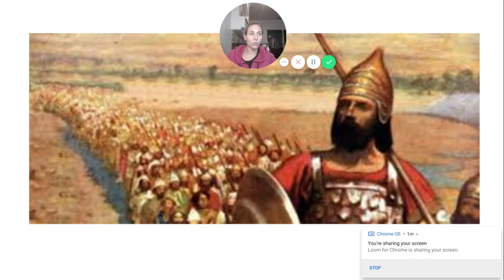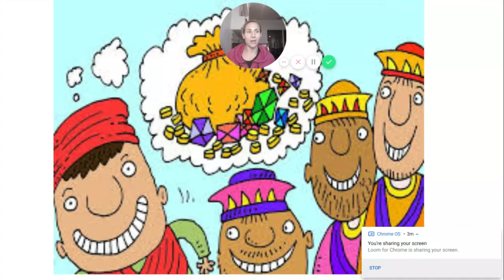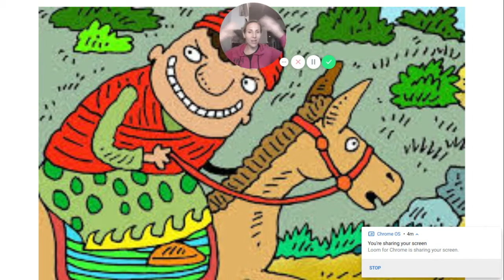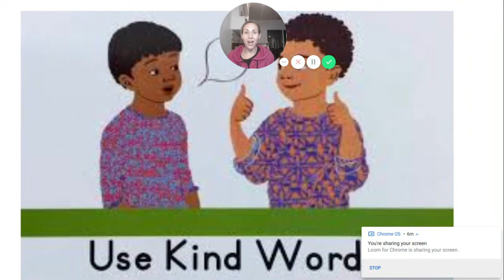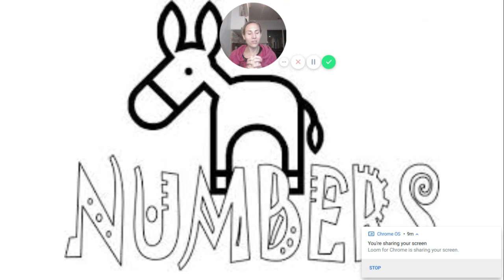Balaam's donkey The book of Numbers part II